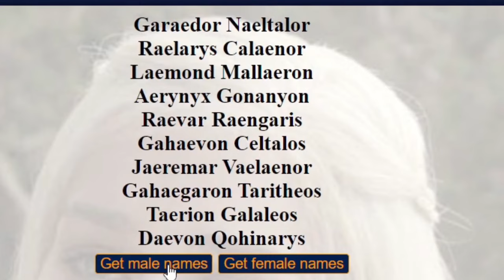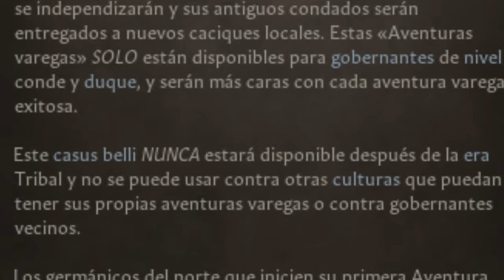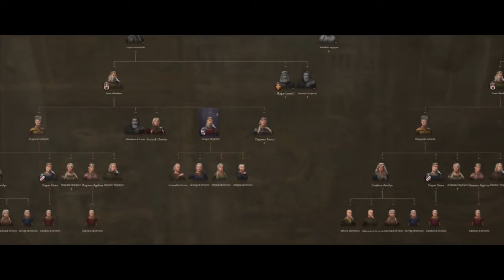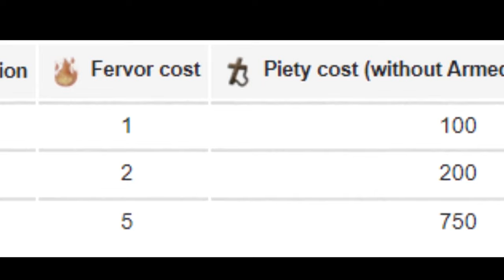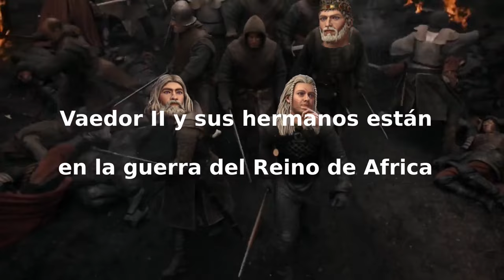Crusader Kings 3 | El Dragón de Europa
Compilación en un video de todos los episodios de El Dragón de Europa

TimeStamps

00:00 Episodio 1
09:30 Episodio 2
16:44 Episodio 3
20:00 Episodio 4
26:55 Episodio 5
30:57 Episodio 6
37:54 Episodio 7
44:38 Episodio 8